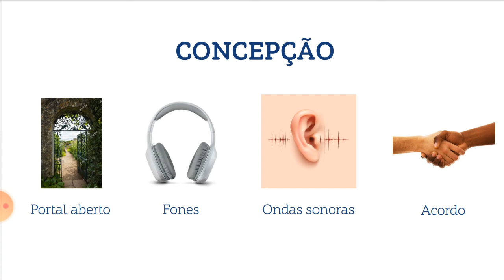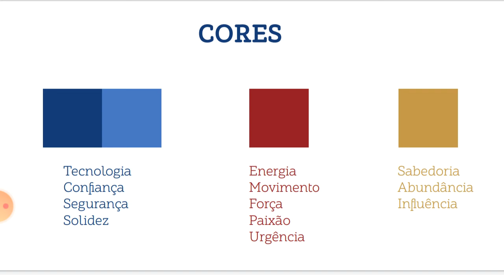[Empregacast#2] Apresentação da identidade visual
📌Projeto Banco de Talentos | Empregacast UFC
Empregabilidade a poucos cliques de distância

*Coordenação:
Edvander Pires
Joana Páscoa

*Bolsistas:
Italo Teixeira
Laryssa Alves

*Voluntários:
Luan Mendes
Hellen Vieira

*Parceria:
Pró-Reitoria de Relações Internacionais e Desenvolvimento Institucional (PROINTER)
Pró-Reitoria de Extensão (PREX)
Agência de Estágios da UFC

*Apoio:
Biblioteca Universitária
Sindicato dos Trabalhadores das Universidades Federais do Estado do Ceará (SINTUFCE)

*Realização:
Programa Plurissaberes
Programa Pacto pela Empregabilidade na UFC

Creditação do vídeo:
Designer: Hellen Viera (Cria Comunicação)

TRANSLATION

translated title: [Empregacast#2] Visual identity presentation
📌Talent Bank Project | Empregacast UFC
Employability just a few clicks away

*Coordination:
Edvander Pires
Joana Páscoa

*Scholars:
Italo Teixeira
Laryssa Alves

*Volunteers:
Luan Mendes
Hellen Vieira

*Partnerships:
Pro-rectory of International Relations and Institutional Development (PROINTER)
Pro-rectory of Extension (PREX)
UFC Internship Agency

*Support:
University Library
Union of Workers of Federal Universities of the State of Ceará (SINTUFCE)

*Execution:
Plurissaberes Program
Pact for Employability Program at UFC

*Video credit:
Designer: Hellen Viera (Cria Communication)